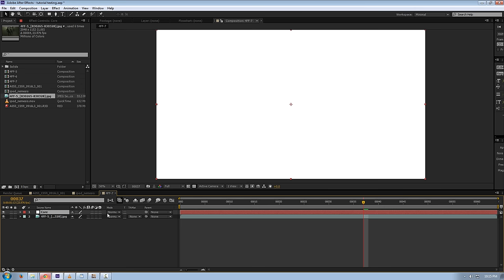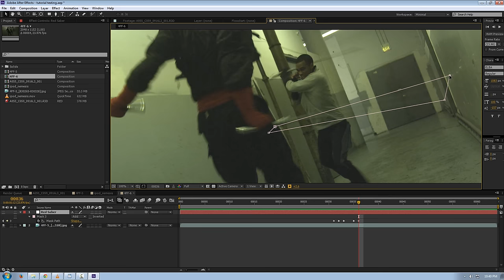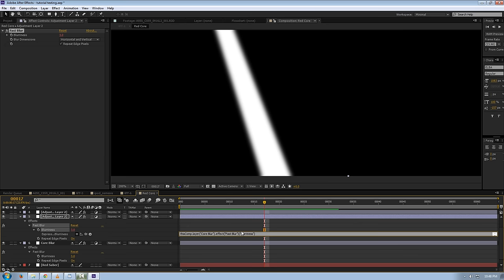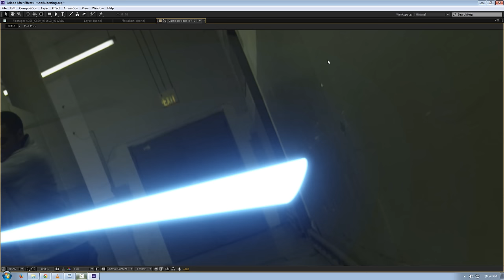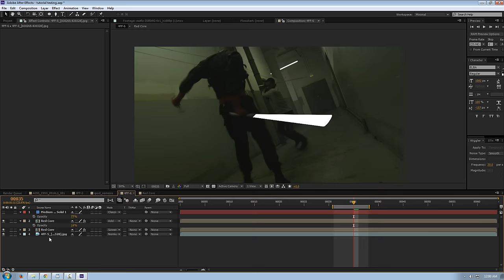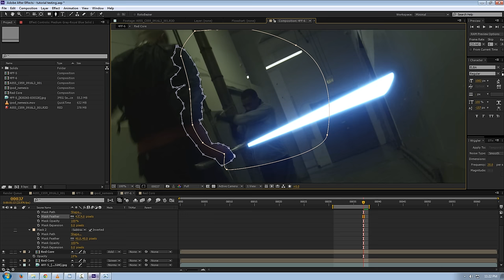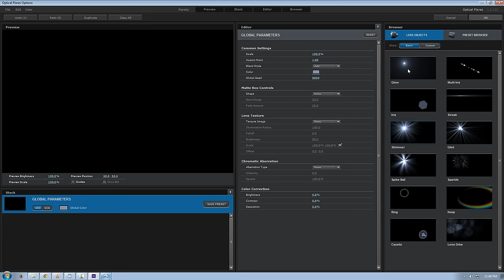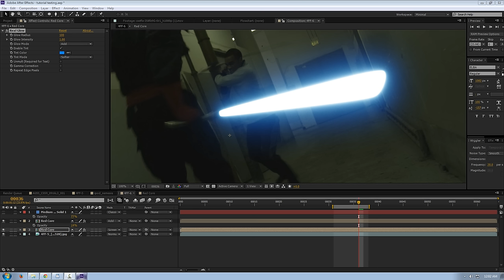Escape From Post- Episode 1: Lightsabers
Escape From Post! The tutorial series begins with lightsabers in After Effects and their do's and dont's. Part 2 of the lightsaber series will cover things like faux reflections/illuminations, sparks, wall burns and even the cross saber! Project files and other resource links are below.